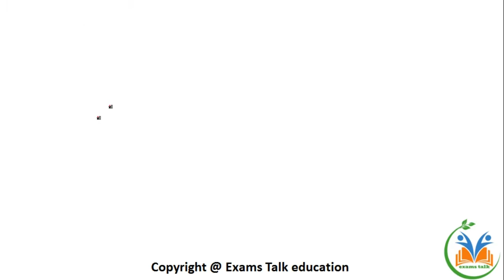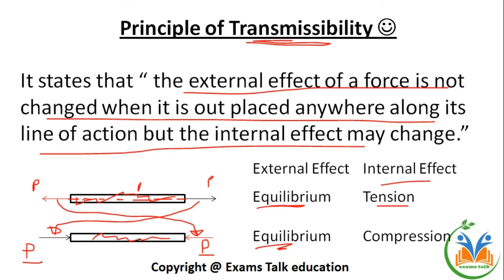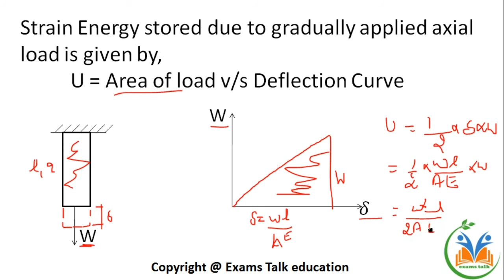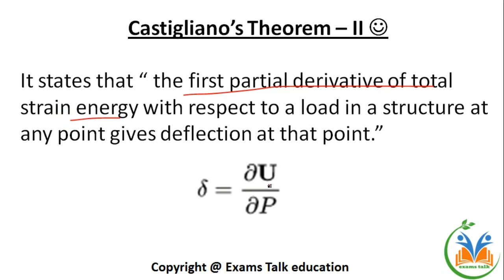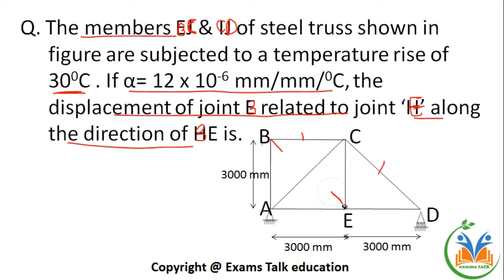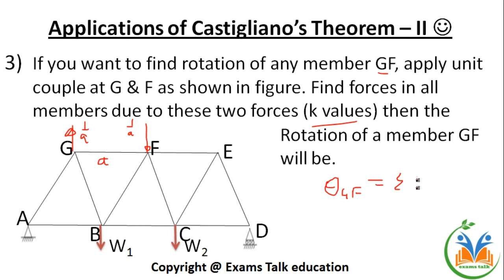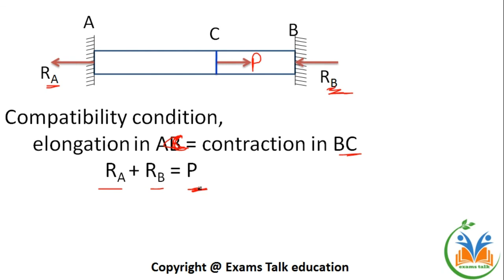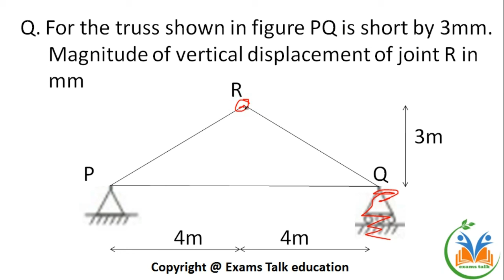DMRC/SSC JE MAINS/STATE AE/JE | STRUCTURAL ANALYSIS Lecture 3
In this video we will learn how to solve questions asked in different paper from structural analysis. After watching full lectures series you will be able to attempt all the questions of any civil engineering exams. This video also contains the procedure regarding how to attempt SSC JE MAINS. Try to attempt all these questions. Not to hesitate to comment your answers below.

We will discuss answers of these questions in later video.
Get motivated for your exams.